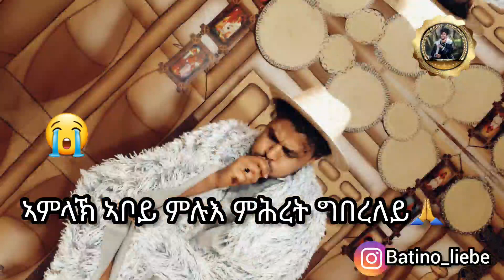🚨ዓገብ! ብኻራ ፈተነ ቅትለት! 🙀ጆን ኣብ ሓደጋ ኣሎ! ሰብ ኣይተጋጊ! ንፍላስፋ ሳባ ይዝልፍዋ ኣለው!